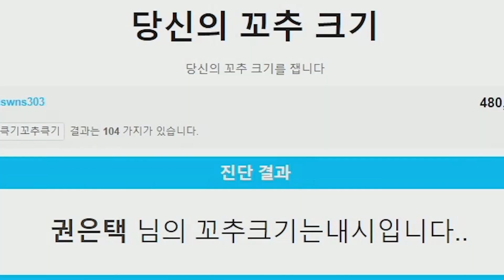감방갔다왔다는 상대방 ㅋㅋㅋㅋㅋㅋ 스카웃때문에 살인충동 느낌(편집본)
모든 방송은 트위치TV 아프리카TV 유튜브스트리밍 동시 생중계
스카웃전략 No.1 방송채널 ETSTARTV 구독+ 부탁합니다.